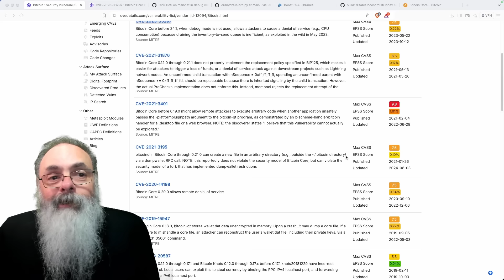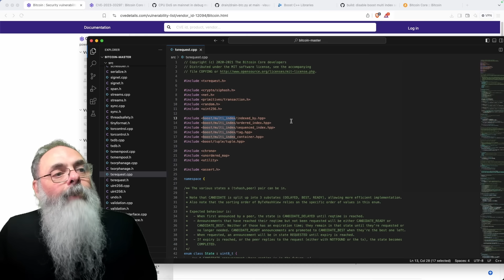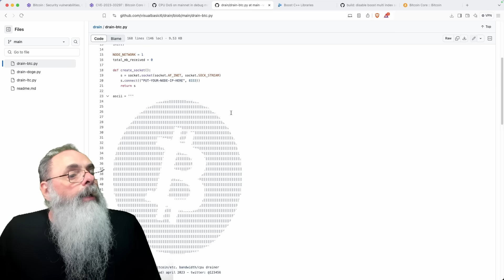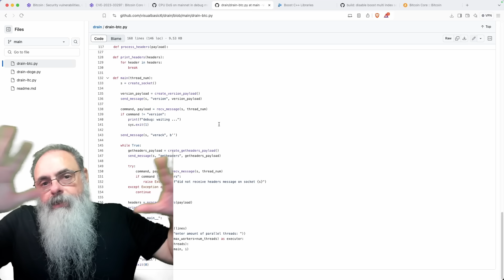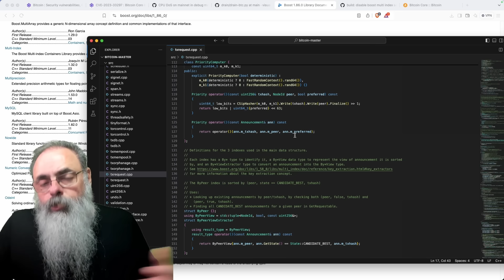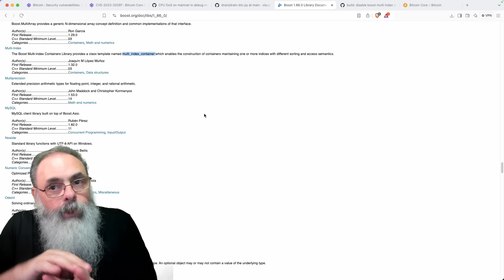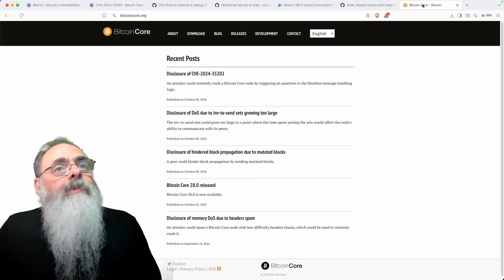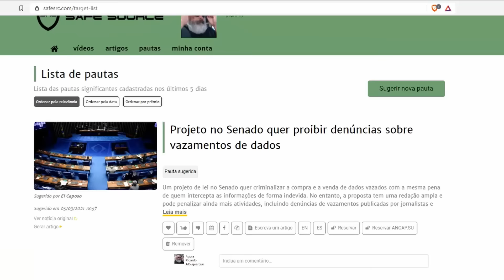Problema de concorrência na Biblioteca BOOST C++ Multi Index gera CPU em 100% em ataque de par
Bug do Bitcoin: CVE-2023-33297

Quer ajudar?